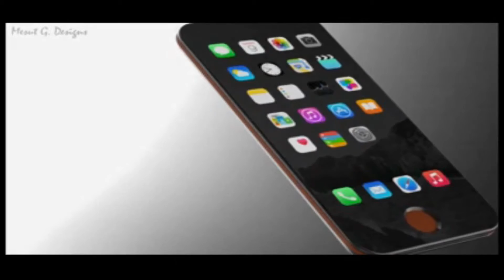IPHONE 8 CONCEPT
concept by-:Umberto Menasci

This iPhone 8 has a very deep Home button, comes with wireless charging, a 20 megapixel protruding camera and a 5K display. It has a metallic gray chassis and an edge to edge screen, but the color is shown via side accents, in blue, green or brown. This handset measures 6.5 mm in thickness, packs a 1.5 Watt speaker and seems to adopt a leather imitation back.